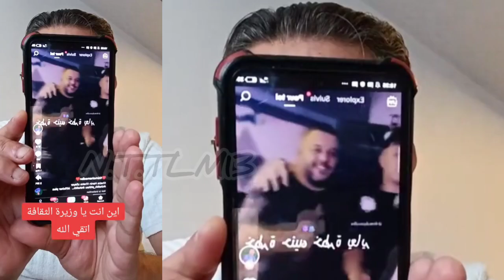الجزائر في خطر زبير عمير يوجه رسالة إلى وزيرة الثقافة عليك أن تنقذ الجيل الجديد l'Algérie en danger